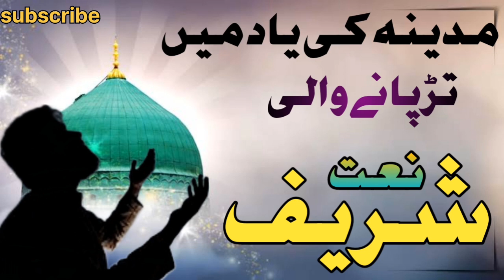Madine ki yaad me padha gya kalam shahbaz khan ghazipuri